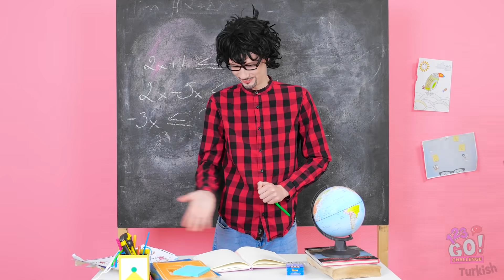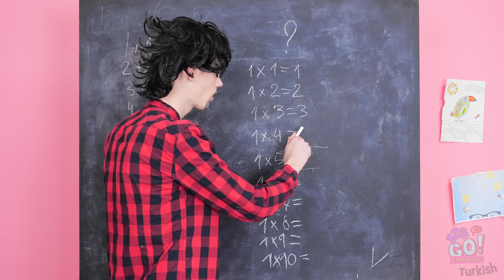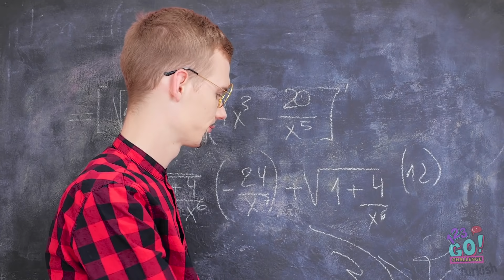LİSEDEKİ HALİN VE ÇOCUKLUKTAKİ HALİN! 123GO! CHALLENGE Nasıl Popüler Olunur